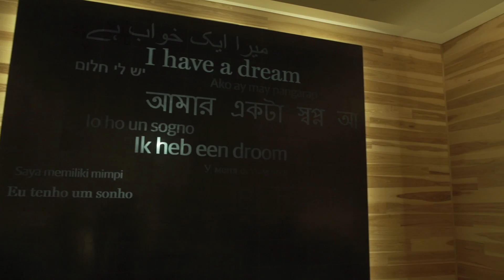Shirley Franklin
Former Atlanta Mayor Shirley Franklin lead the effort to build the Center for Civil and Human Rights. Her vision was to create an environment for every child to take ownership of their future. Youth who have visited The Center describe the gender inequality they have experienced and how they have been empowered by the Honorable Shirley Franklin.